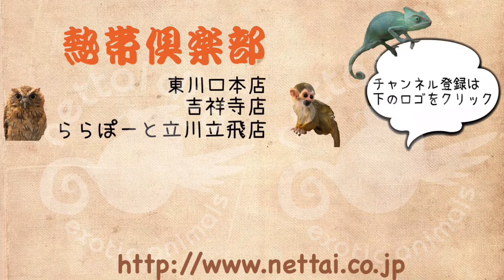ヨツユビハリネズミ パイド 女の子 ららぽーと立川立飛店